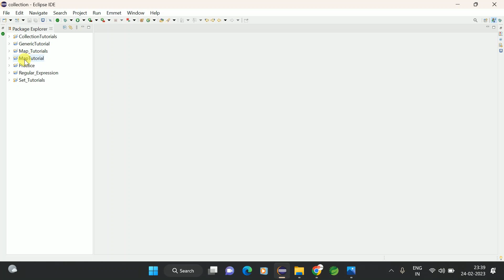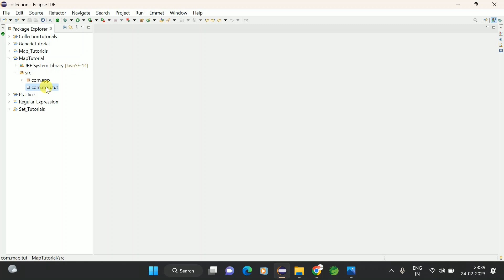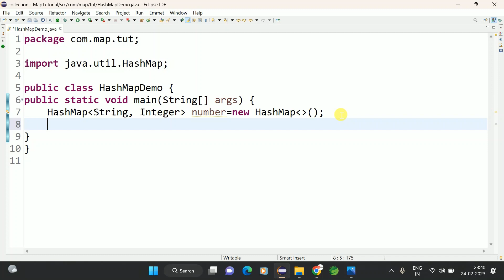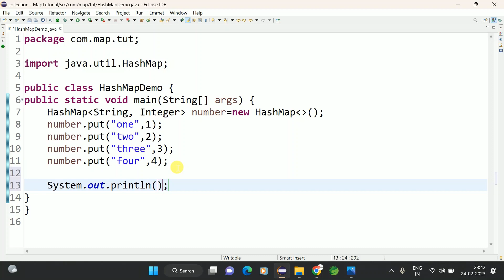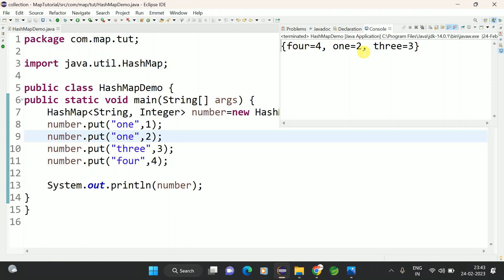How to create HashMap in java || Shyam Sundar